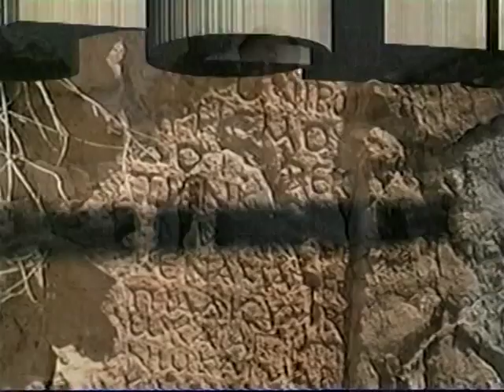REMEMBER LOT'S WIFE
It is an interesting fact that biblical scripture is scientifically proven to be  historically accurate and of divine origin.  With that in mind,  scripture is clear that a person who does not obtain salvation of their eternal soul after death will end up in a place of untold suffering and torment for all eternity.  Scripture admonishes us to remember Lot's wife.  Ron Phillips is on location in Israel where many of the bible's events occurred in history such as the destruction of Sodom and Gomorrah,  revealing the reason why Lot's wife should be remembered.  This message is a sobering wake-up call and warning to the unsaved person who leaves this life unsaved and unprepared.